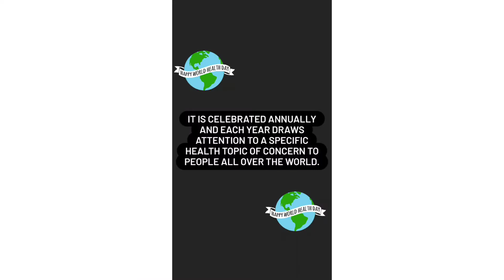world health day